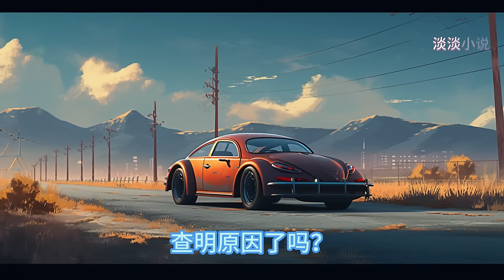公路求生，我有提示系统 601~700 醒来，发现进入了一个名为公路求生的游戏之中。一个人，一辆车，在看不到尽头的公路上寻找物资，艰难求生。